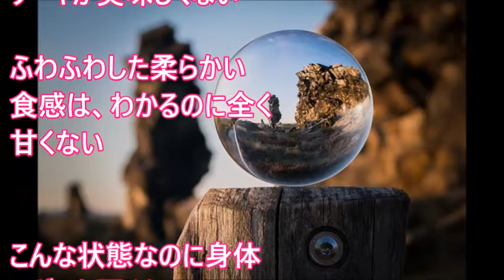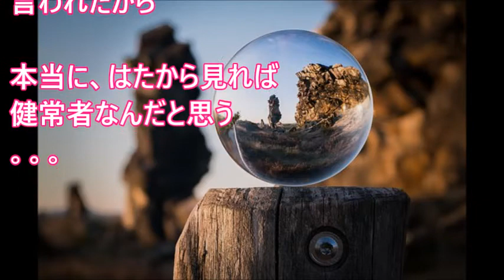診断がつかないから健常者として生きるしかなくて毎日つらい。どんなに頑張っても普通の人の最後尾レベル【 スカッとするかもしれない話】